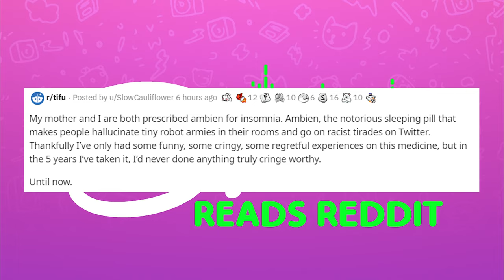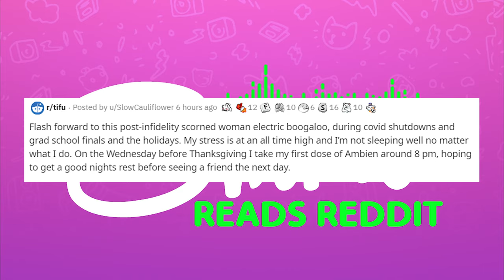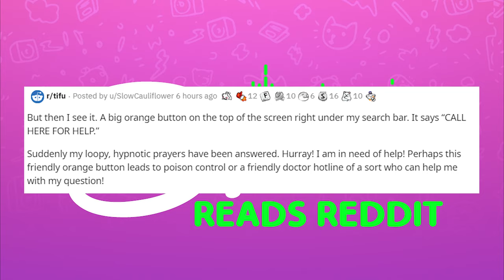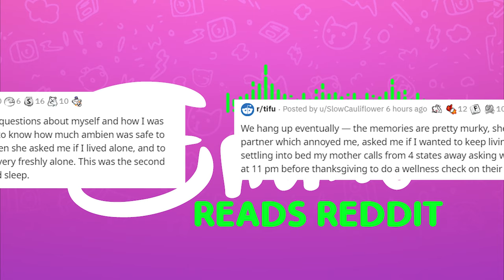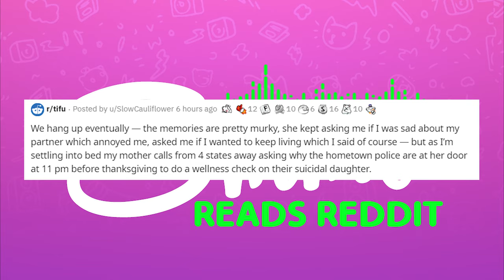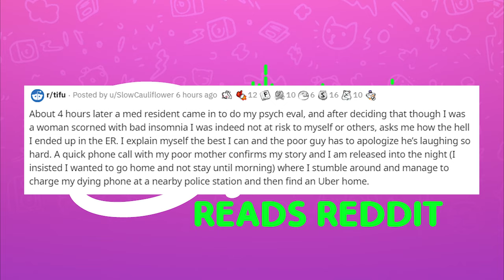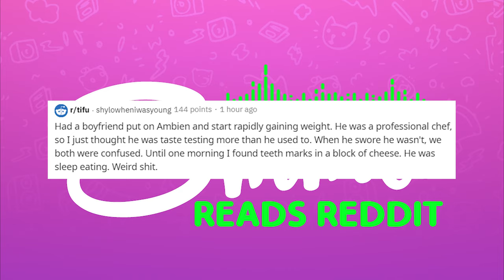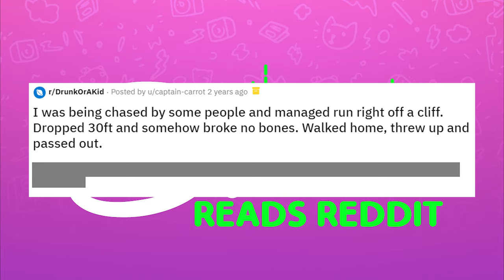r/TIFU Ambien Made Me Loopy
Today I read from r/TIFU where a redditor takes more ambien than prescribed.

Please take medications as prescribed to you. If in doubt follow the instructions on the packet or check with a Dr or pharmacist before taking